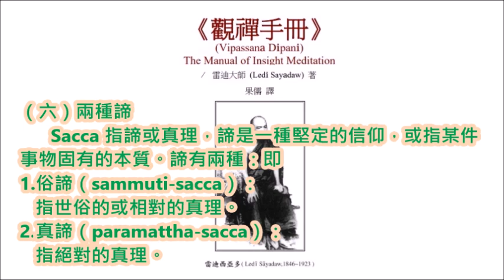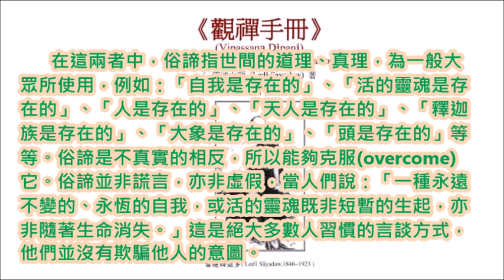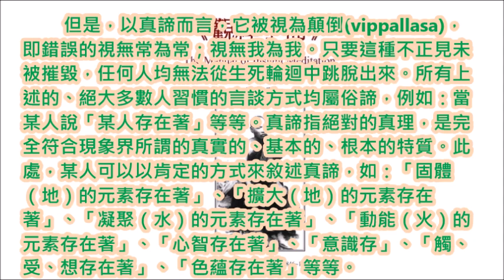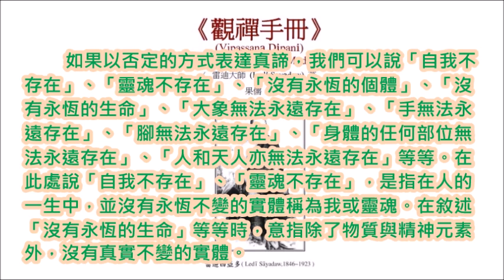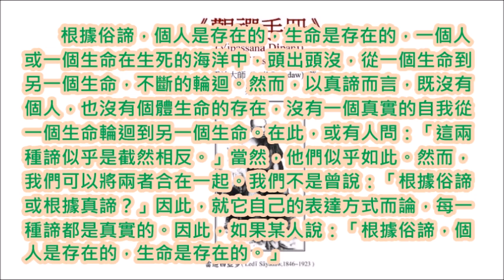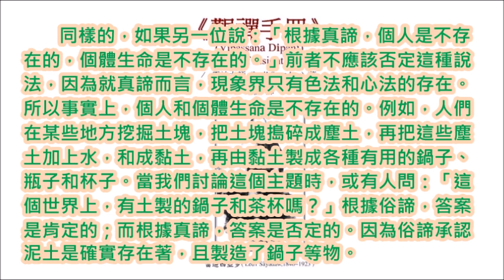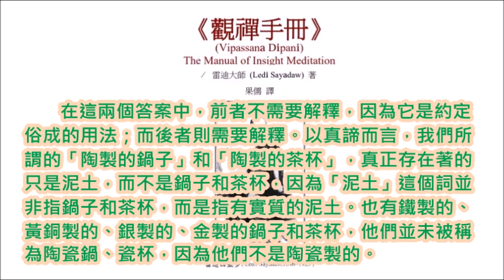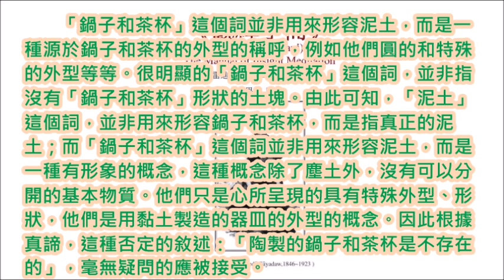觀禪手冊06兩種諦